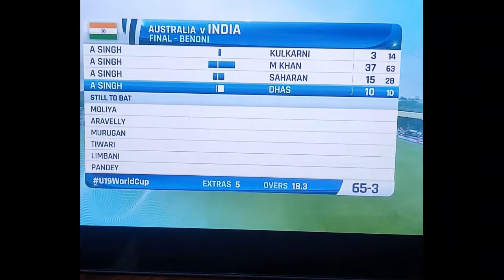😡 Indian Media Angry Reaction on India loss U-19 WC Final vs Aus | Vikrant Gupta on IND vs Aus U19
0:00 - vikrant gupta
0:20 - sports tak
0:40 - vikrant gupta today
0:58 - indian media on ind vs aus
1:15 - bajwa kehta hai
1:30 - vikrant gupta on ind vs aus
1:50 - indian media reaction on india loss
2:10 - vikrant gupta reaction on india loss today
2:30 - indian media reaction on india loss
3:00 - ind vs aus u19 world cup 2024
3:20 - cricket highlights
3:40 - ind vs aus
4:00 - indian media reaction on india loss today
4:20 - indian media reaction
4:40 - u19 world cup
5:00 - indian media on today match
5:20 - india vs australia
5:40 - u19 world cup final
6:00 - u19 world cup final highlights
6:20 - india vs australia u19 world cup final highlights
6:40 - u19 world cup 2024
7:00 - sports yaari
7:20 - sushant mehta
7:50 - ind vs aus u19 wc final